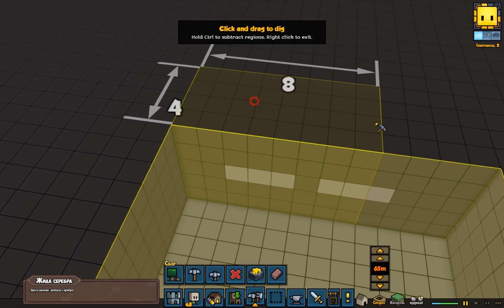Stonehearth Часть 28 Мостик и Вторая башня